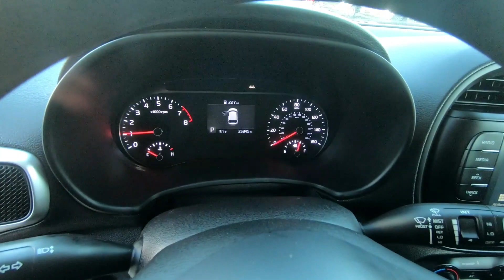Used 2020 KIA SOUL S IVT SUV For Sale In Brook Park, OH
to view this Used SNOW WHITE PEARL 2020 KIA SOUL S IVT for sale in Brook Park, Ohio.

Stock# 10308CT

DESCRIPTION:
2020 KIA SOUL S IVT
Snow White Pearl 2020 Kia Soul S FWD IVT 2.0L I4 MPI DOHC 16V LEV3-SULEV30 147hp **Accident Free CarFax History**, Radio: AM/FM/MP3 Audio System.

Awards:
* 2020 KBB.com 10 Coolest New Cars Under $20,000 * 2020 KBB.com 10 Favorite New-for-2020 Cars